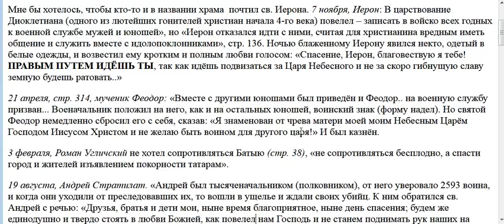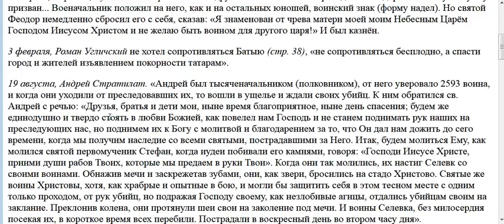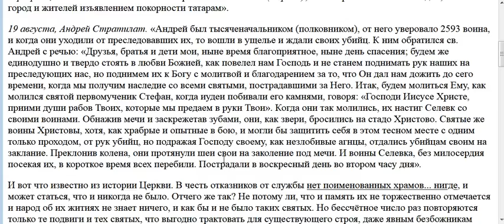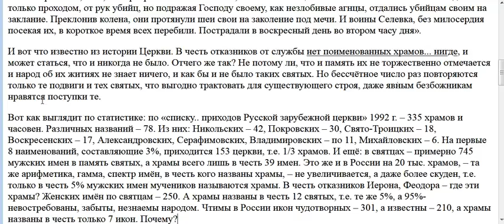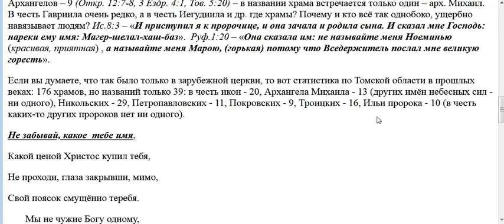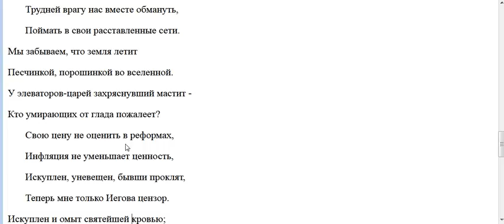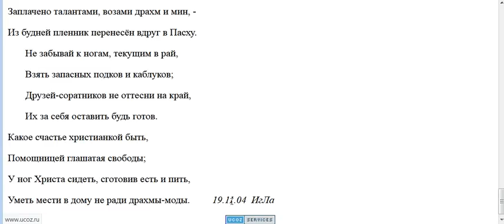2416. Как назвать новый храм?